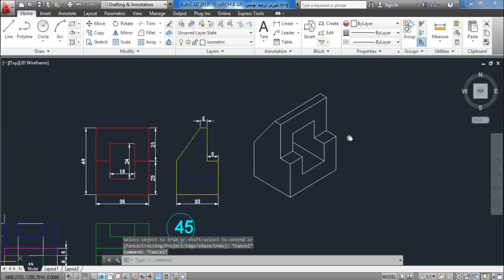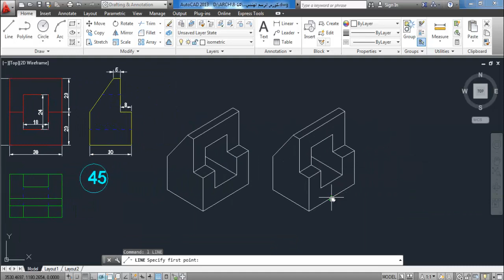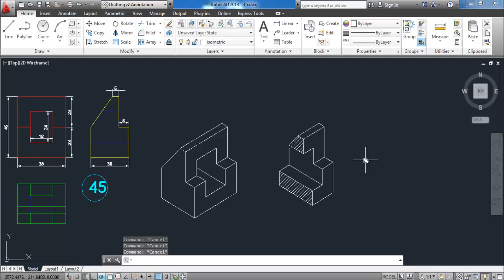45 isometric الايزوميتريك